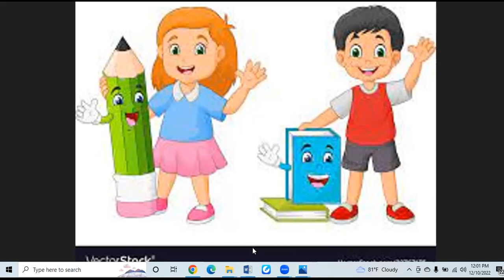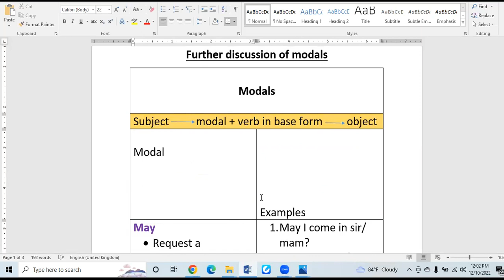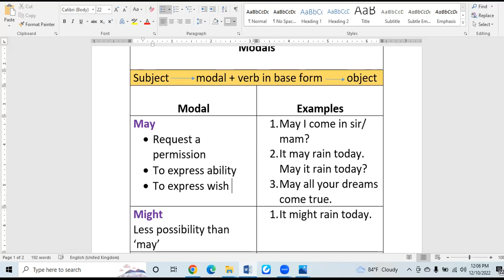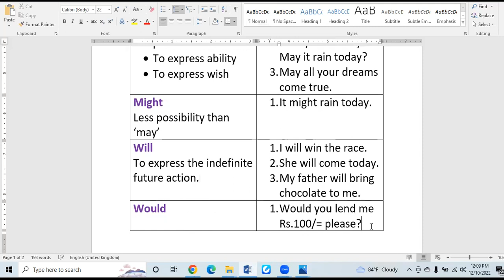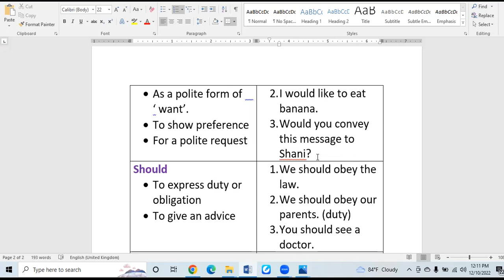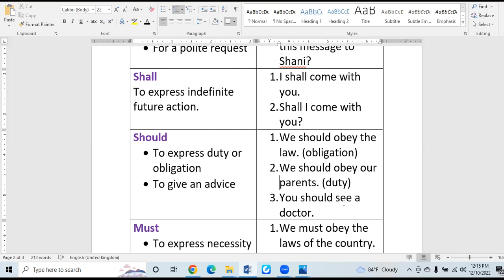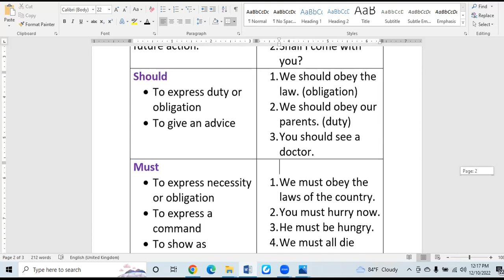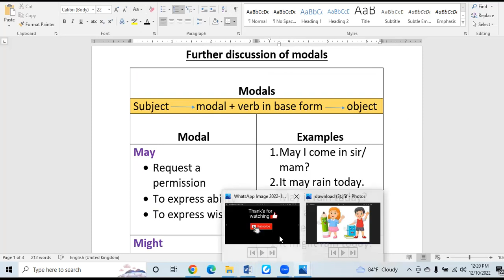FURTHER USAGE OF MODALS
අද ඔයාල ඉගෙන ගන්නෙ තවත් MODALS  ටිකක්. SENTENCE ගොඩ නගන රටාව තුලින් ඔයා ඔයාගෙම SENTENCE ගොඩ නගා ගන්න.